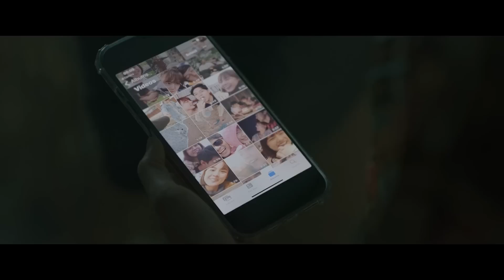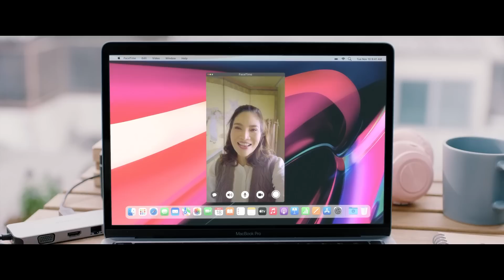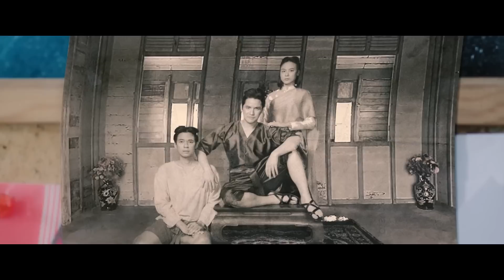DEMI ENDORS APAPUN DILAKUKAN DAN JUSTRU BERTEMU SETAN - ALUR FILM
Judul : fearless love